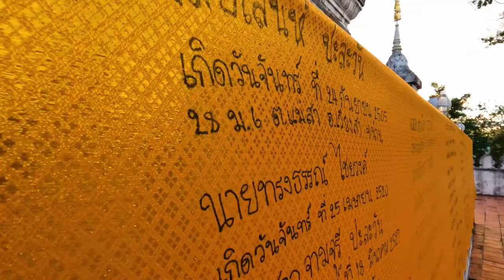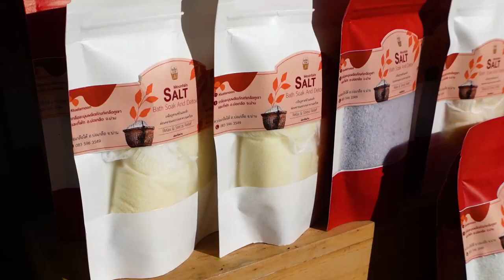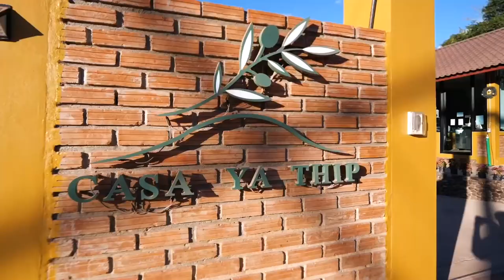NAN Province is INCREDIBLE 🇹🇭 Could it be the BEST Yet?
Nan Province in Northern Thailand is unbelievably beautiful and home to easily the MOST scenic roads and views fro the trip so far. Enjoy this tour of Nan Province, let's travel and soak in the wonders of Thailand.

Bo Klua Salt Mine - Bo Kluea Rock Salt Pond